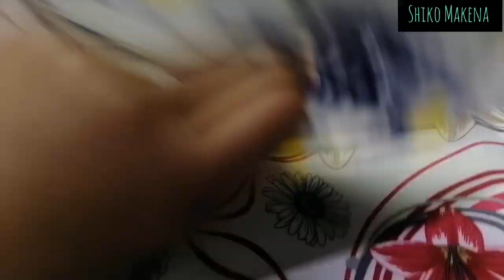KAMKUNJI HAUL|WHERE TO GET AFFORDABLE THROW PILLOWS IN NAIROBI|DECORATIVE THROW PILLOWS|SHIKO MAKENA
Hey guys in today's video am sharing with you where to get good quality, and affordable pillow cases, or cushion covers, throw pillows at a good price.
I have done a video again in this shop and you guys really bought from him.

Kamkunji plug- The place building 1st floor shop number 26. Simon 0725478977.

FAQ.